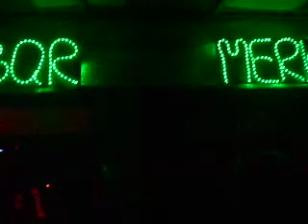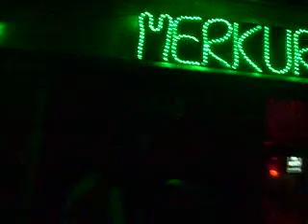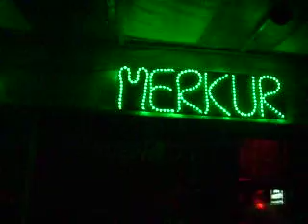KARIBI PENA PARTY...caffe bar MERKUR...Boljevac. info.0641138260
KARIBI PENA PARTY po drugi put radi u caffe baru "Merkur" u Boljevcu.Pena party je radjenan u petak,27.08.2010.godine.Sa nama je bio deejay Boyan,takodje iz Paracina i zajedno smo napravili fenomenalnu atmosferu.Pene je bilo nenormalno puno...zna se da KARIBI PENA PARTY je broj 1 u Srbiji.Ako zelite da napravite pena party,pozovite nas i zakazite svoj termim.Uz penu vam obezbedjujemo reklamni materijal,kao i profesionalnu rasvetu,sve je to GRATIS od nas!